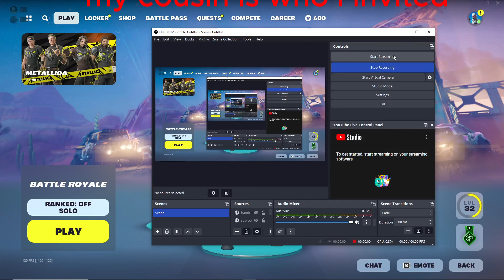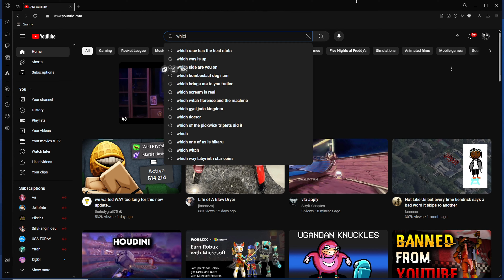Fortnite with the best graphics 😒